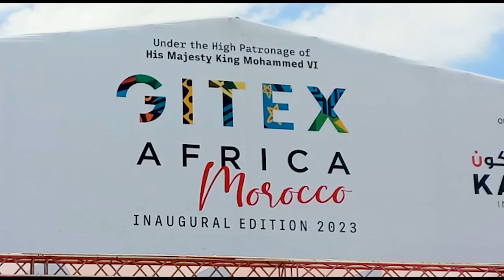🎉 inwi au GITEX AFRICA 2023 : Une expérience inoubliable ! 🌍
Revivez les moments les plus marquants de la présence d'inwi au Gitex Africa 2023 ! 🚀
Cette grand-messe technologique a été une occasion d’accueillir et d’échanger avec les experts de l’industrie, les leaders d'opinion et les partenaires provenant de toute l'Afrique.
3 jours intenses d’échanges d’idées, de présentation des solutions innovantes d’inwi et de mise en avant des startups prometteuses accompagnées dans le cadre du programme « inwi innov »